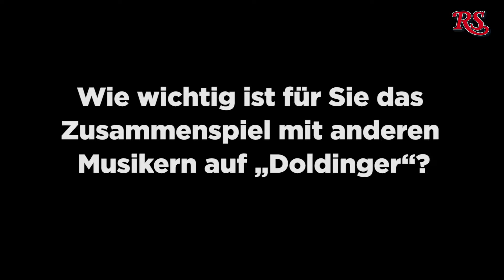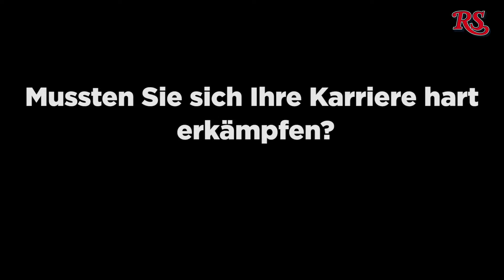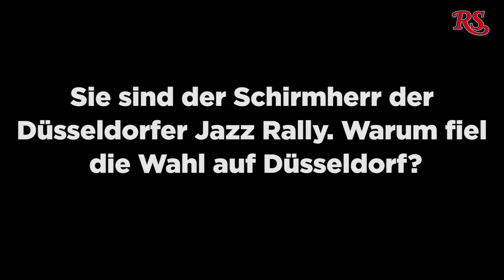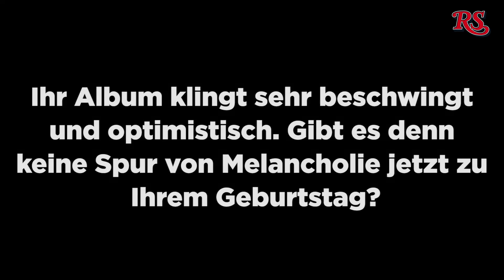Interview mit Klaus Doldinger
Der Rolling Stone traf den Jazzmusiker und Komponisten Klaus Doldinger und sprach mit ihm über seinen Jugendfreund Udo Lindenberg, „Die unendliche Geschichte“ und Prince